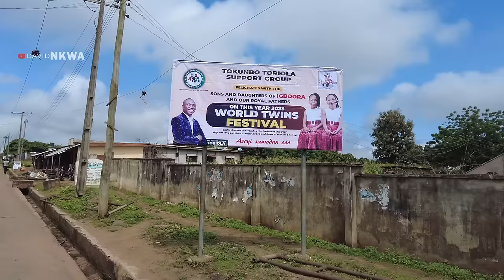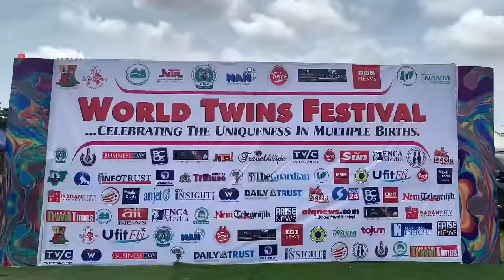We Tried the Miracle Soup that produces Twins: What Happened Next Left Us Amazed!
Igbo Ora is a town in Southwest Nigeria and has the highest number of twin births in the world. Many claim is as a result of a special soup called Illasa